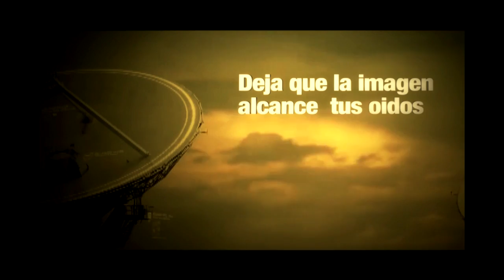El click con Kate entrevista Gooti Records. Abril 2016